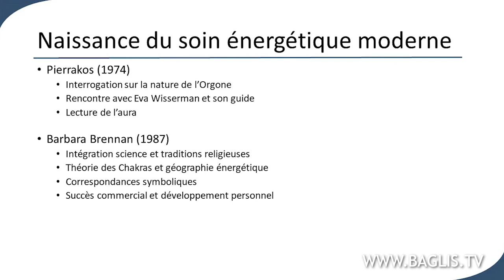Lecture de l’aura et médecine | BAGLIS TV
Certains médecins et psychiatres : John Pierrakos (et à sa suite la célèbre Barbara Ann Brennan) ou encore Semyon Kirlian (cf. les effets Kirlian) se sont aventurés à ouvrir le cadre thérapeutique à une dimension spirituelle. Une bascule (risquée ?) pour aller au delà de la sphère purement somatologique ou psychique. Une lecture proche et analogue à celle du milieu théosophique, qui visa à unir Orient et Occident

Extrait d'un exposé intitulé « Approche psychologique du soin énergétique » par Samuel Caussié.

* Image : Crystal Head par Superphazed DevianArt